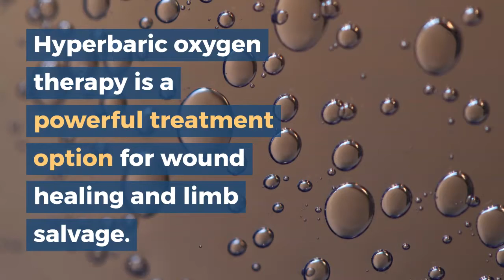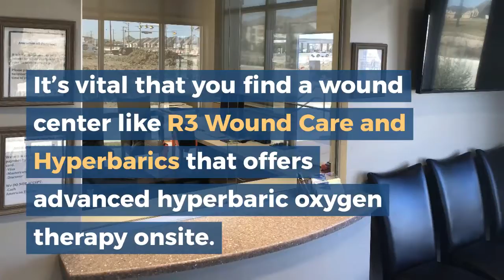Limb Salvage in Lewisville, TX – R3 Wound Care & Hyperbarics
Limb salvage treatment helps cancer patients, diabetics, victims of trauma, and many others by removing severe injuries and infections without compromising the patient’s overall quality of life.

When it comes to saving your foot or leg, you can’t take the risk of trusting your treatment to an inexperienced or unqualified doctor. It’s vital that you find a wound center like R3 Wound Care and Hyperbarics that offers advanced wound care onsite.

R3 Wound Care and Hyperbarics